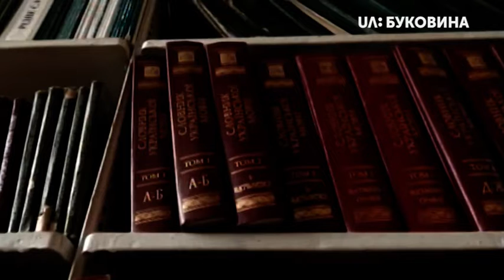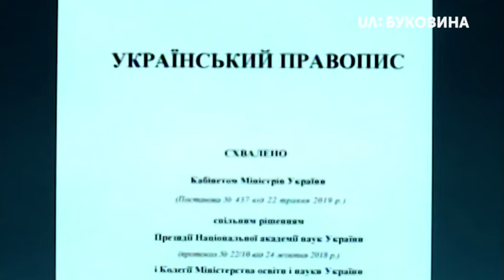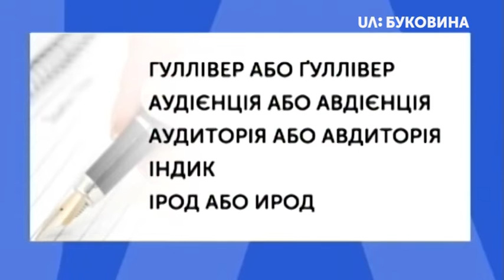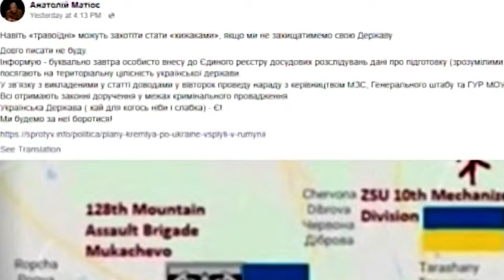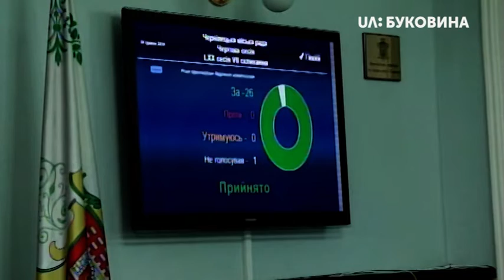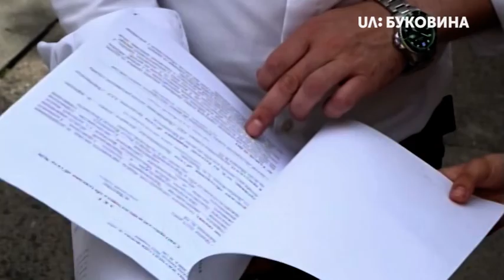04.06.2019. Новини. 13:30